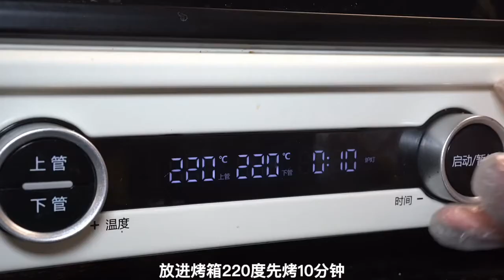Once you have learned how to eat eggs, this person will think of you when he eats eggs for the rest